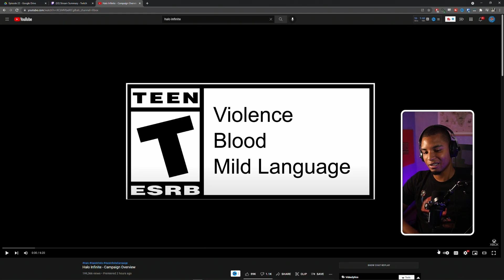Halo Infinite Is Changing The Halo Franchise Forever (Reaction)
This was all I was able to do regarding the new Halo Campaign announcement trailer, sorry folks! I'll be putting together something more substantial closer to launch.